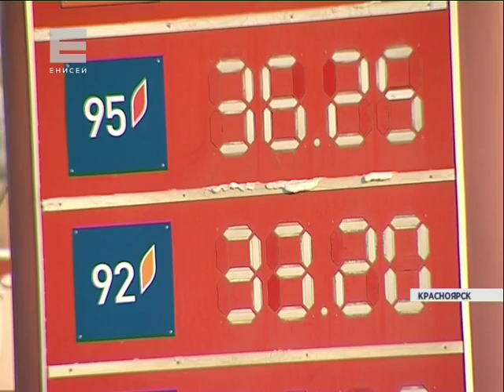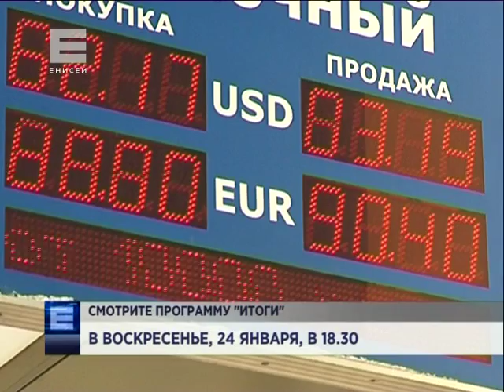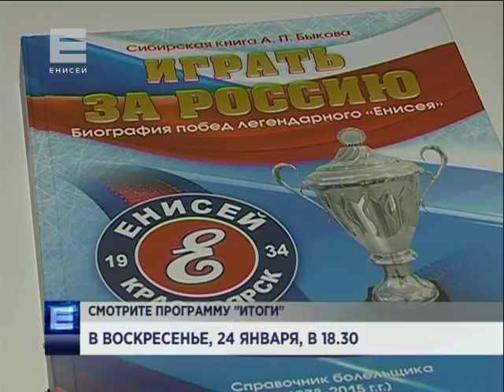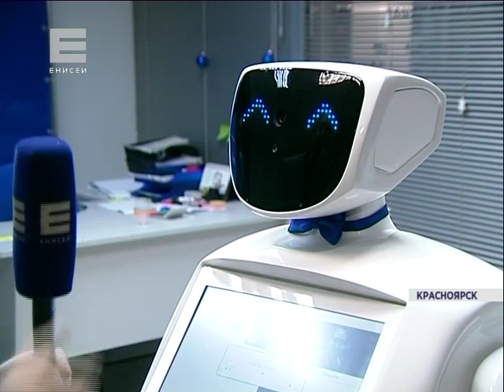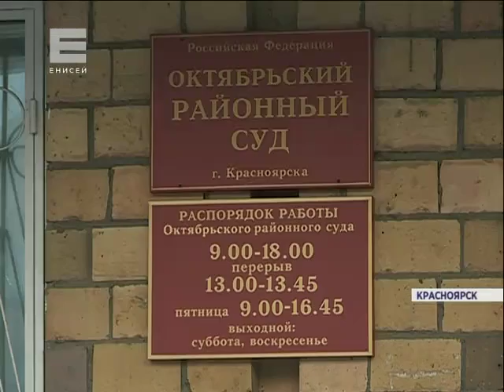Новости от 23.01.16